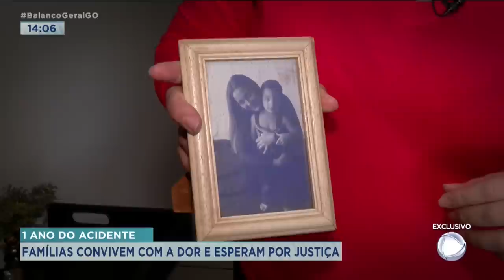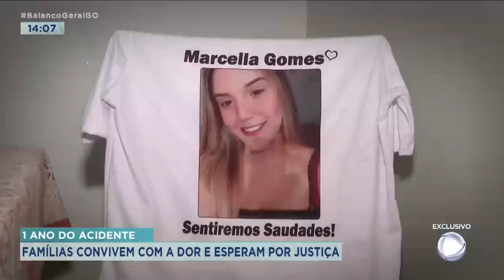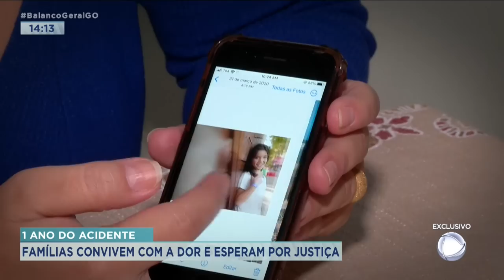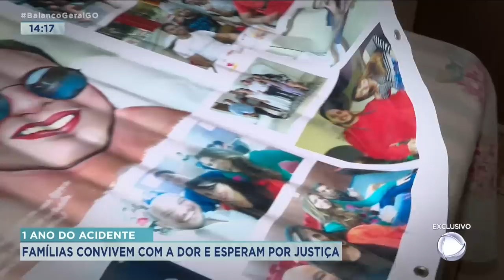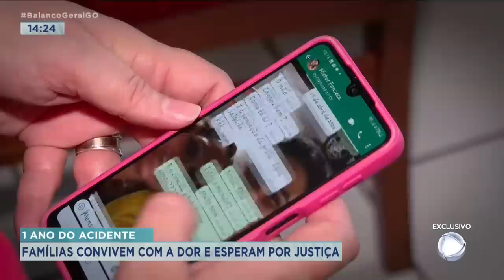1 ANO DO ACIDENTE: FAMÍLIAS CONVIVEM COM A DOR E ESPERAM POR JUSTIÇA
NO BALANÇO GERAL DE ONTEM MOSTRAMOS, COM EXCLUSIVIDADE, ENTREVISTAS COM EDUARDO HENRIQUE E ARTHUR YURI, ACUSADOS DE PROVOCAR A MORTE DE DOIS JOVENS DURANTE UM SUPOSTO RACHA NA AVENIDA T-9, EM GOIÂNIA. HOJE VOCÊ VAI VER COMO ESTÃO AS FAMÍLIAS DAS VÍTIMAS FATAIS, MARCELLA E WICTOR. UM ANO DEPOIS AS FAMÍLIAS AINDA LUTAM POR JUSTIÇA.